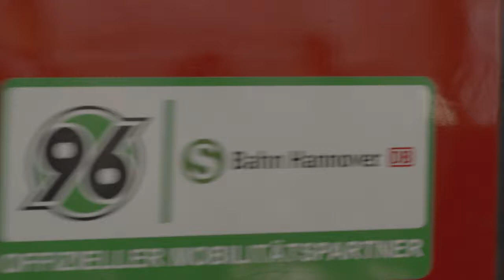Hannover 96 - Kampagnenspot Dauerkarte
Hast du hier nen Stammplatz oder was?" Imagespot "Dauerkarte" zeigt, wie's geht.